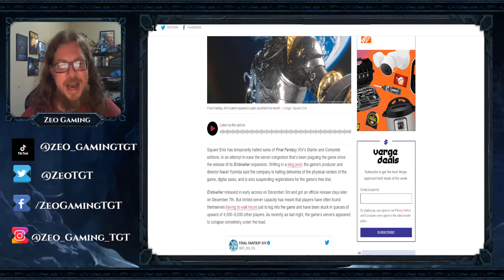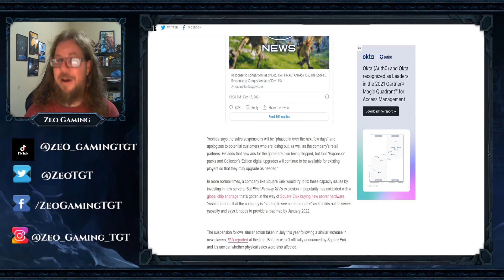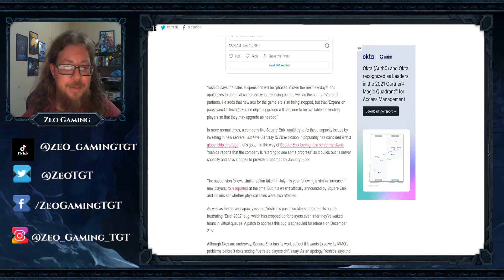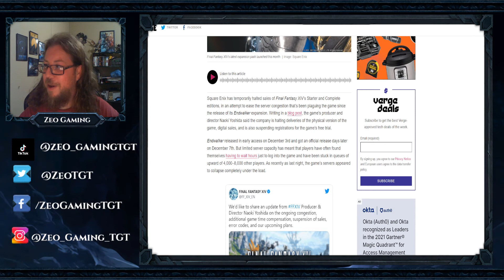FFXIV Updates Sales suspended and more game time!